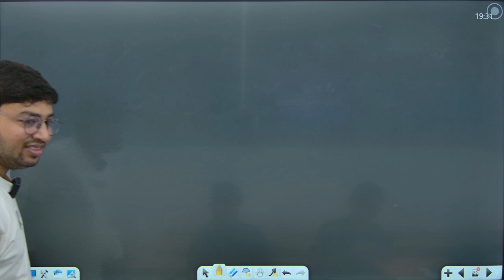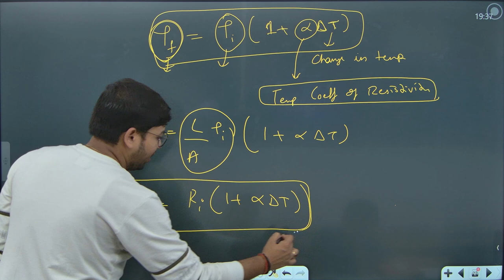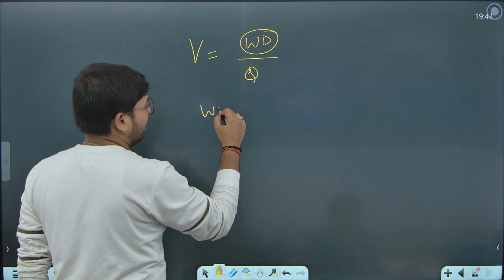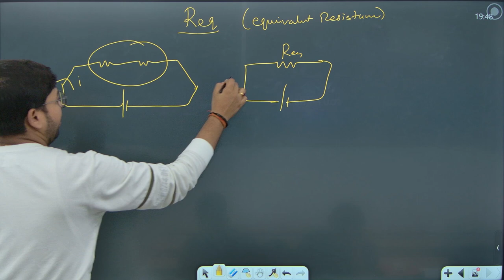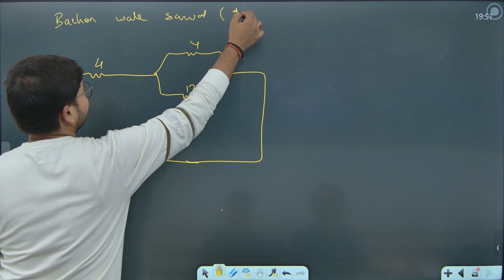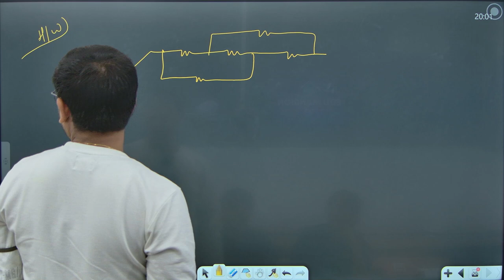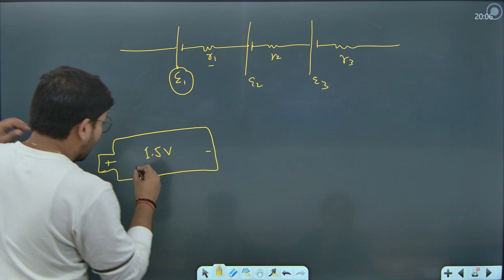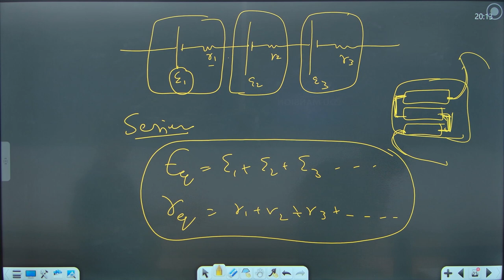Current Electricity Lec # 3 Class 12th NCERT Based by Sourabh Agrawal